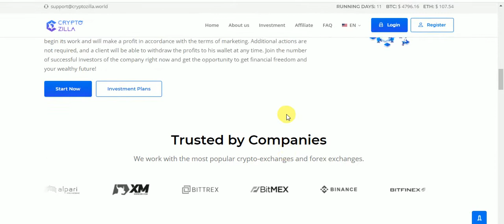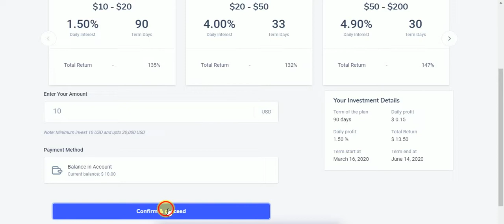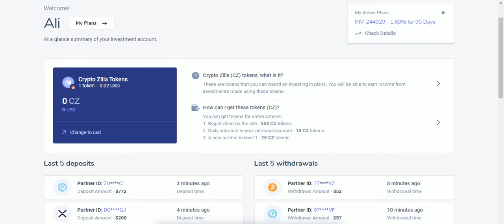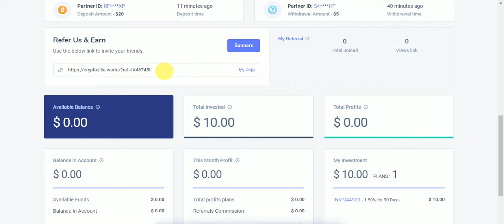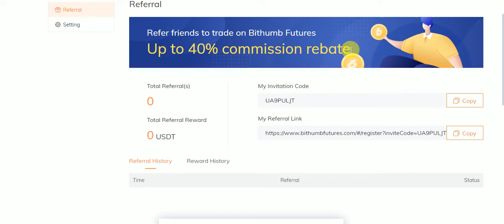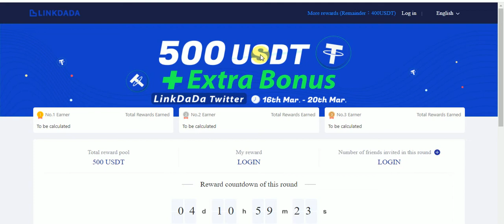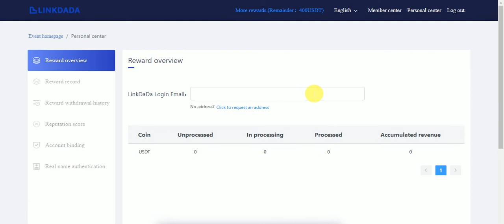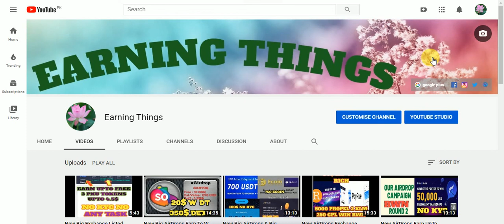New Big AirDrops Earn 500 CZ $ 10 $ BITHUMB EXCHANGE & 500 USDT Bounty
New Big AirDrops Earn UpTo 500 CZ $ 10 $ BITHUMB EXCHANGE & 500 USDT Bounty
Assalamualaikum